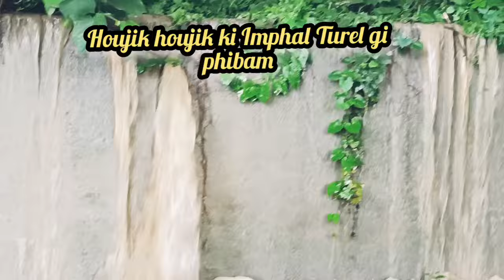Present water level of Imphal River 😥